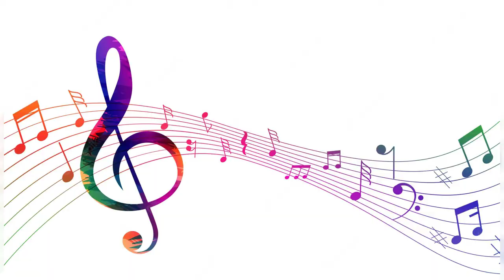IS LISTENING TO WORLDLY SONGS A SIN FOR CHRISTIANS?? || SHALOM CHANNEL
what you need to know about Secular/ worldly songs and how it affects the life's of people who submit to it's doctrine.

Welcome to Shalom channel ! This channel is about sharing the undiluted word of God to all ages. The goal is to inform our audience by sharing insightful and soul lifting messages of the kingdom of God and how they can practically apply it to life experiences. Enjoy

I hope this channel will be a blessing to you always. Also smash that notification button to get notified of new uploads!

The spirit of the Lord is upon me, because he hath anointed me to preach the gospel to the poor; he hath sent me to heal brokenhearted, to preach deliverance to the captives, and the recovering of sight to the blind, to set at liberty them that are bruised,